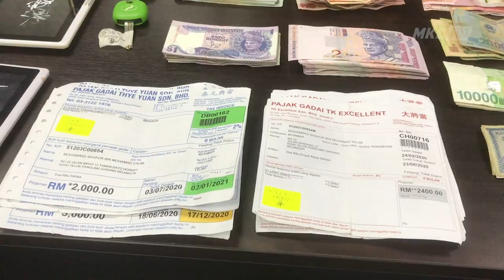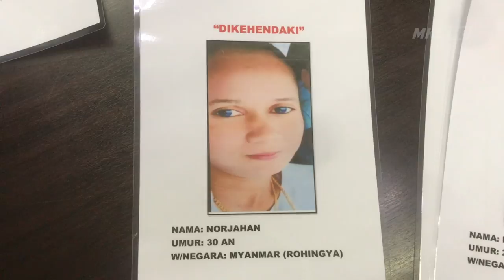MKL Crimedesk | Geng Jahan Rohingya Dikehendaki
kumpulan samun bersenjata dan pecah rumah dikenali 'geng jahan' yang didalangi etnik rohingya tumpas.

ia selepas enam anggota kumpulan itu dicekup dalam beberapa siri serbuan sejak jumaat lalu.

ketua polis daerah klang utara, asisten komisioner nurulhuda mohd. salleh berkata selain di klang, geng itu bergiat aktif di kuala selangor dan kuala langat sejak februari lalu.

kumpulan itu aktif menjalankan kegiatan mereka pada waktu malam hingga awal pagi.

semakan mendapati kesemua mereka memiliki kad pesuruhjaya bangsa-bangsa bersatu bagi pelarian unhcr.

mereka akan bergerak secara berkumpulan dengan menaiki kereta perodua alza dan turut menjadikan pejalan kaki sebagai sasaran utama.

kegiatan geng itu terbongkar hasil penahanan dua suspek di sebuah hotel bajet di bandar klang pada jam 12.15 malam jumaat lalu.

bertindak atas maklumat, polis menahan empat lagi etnik rohingnya di sekitar klang dan kuala langat.

suspek termasuk tiga wanita berusia 19 hingga 50 tahun kini direman untuk membantu siasatan.

suspek dipercayai terbabit dalam 45 kes samun dan pecah rumah.

polis kini sedang memburu empat lagi anggota kumpulan itu yang juga etnik rohingnya termasuk dalang utama.

ketua kumpulan itu adalah wanita dikenali sebagai norjahan, 30-an

turut diburu suspek dikenali sebagai hussin, 35, rafiq, 30-an dan md alam, 25